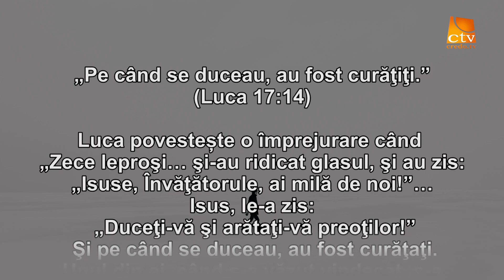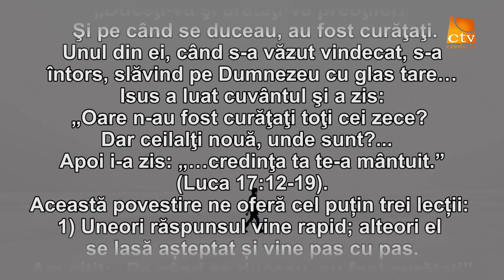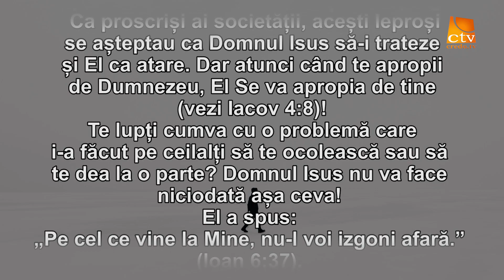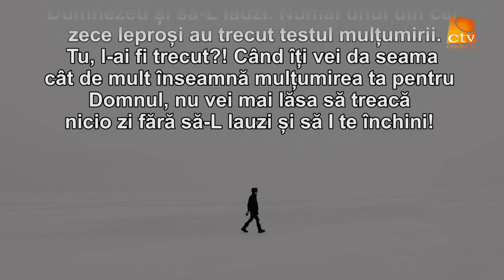Cuvantul Lui Dumnezeu pentru Astazi - 28.12.2022